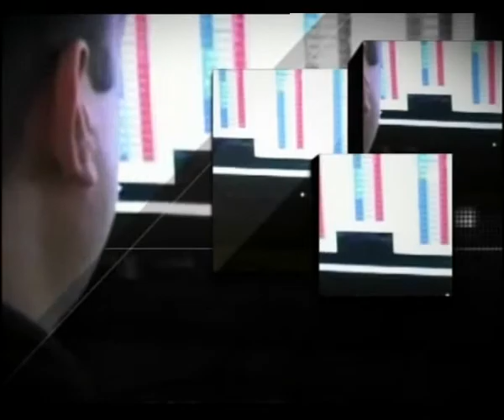Sabacka TV AS: Miroslav Parovic u emisiji Prozor u svet Momira Lazica 1.12.2014.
У понедељак 1. децембра 2014. Мирослав Паровић, председник Треће Србије био је гост емисије "Прозор у свет" познатог новинара и књижевника Момира Лазића.